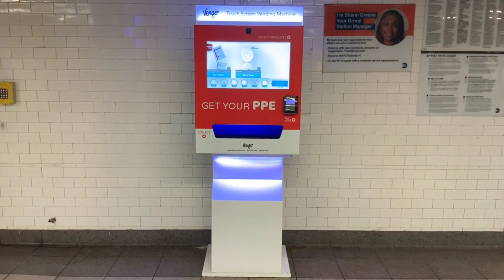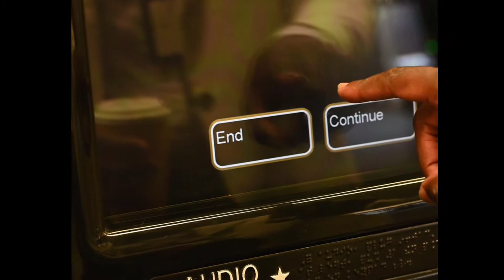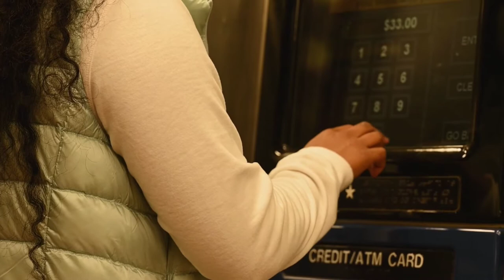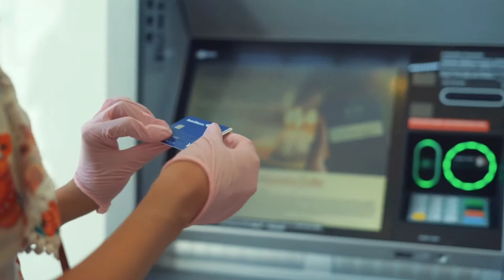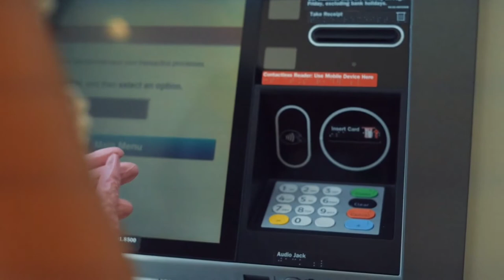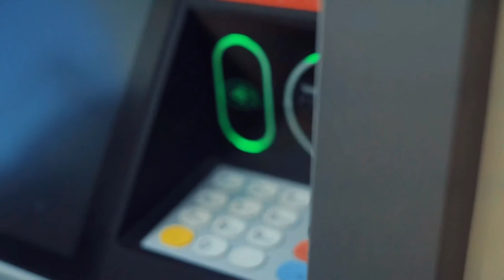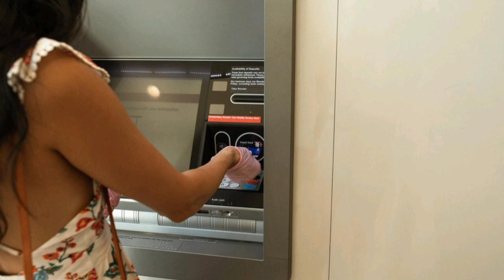Kumpulan Video Mesin ATM/ Video Transaksi Ambil Uang di ATM/ Video Bebas Hak Cipta Bebas Copyright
salam kreativitas untuk anda semua para youtuber pemula dan para content Creator serta para pembuat presentasi dimanapun anda berada Saya doakan semoga semua menyaksikan video ini masih dalam keadaan sehat walafiat keluarga amin. video kali ini admin akan memberikan lagi 20 video beserta gambar-gambar gratis bebas klaim hak cipta atau bebas copyright dan bahkan bisa di reupload ulang di konten teman-teman semua atau di YouTube teman-teman semua sebagai bahan pelengkap yang teman-teman butuhkan dalam pembuatan sebuah video YouTube atau konten bahkan bahan untuk presentasi sebuah materi. dalam kesempatan kali ini admin menyediakan 20 video dengan tema Mesin ATM, video-video berikut ini bebas klaim hak cipta dan bisa langsung di-download untuk digunakan tanpa ada klaim apapun dari pihak penyedia. jika teman-teman menyukai video seperti ini silakan like subscribe dan juga Nyalakan notifikasinya agar teman-teman semua bisa mendapatkan video-video terbaru dari admin dengan tema yang menarik dan terbaru dan akhir kata admin Ucapkan salam kreativitas Nusantara.